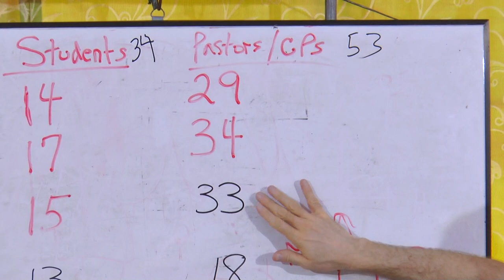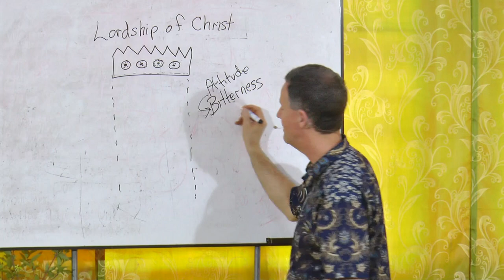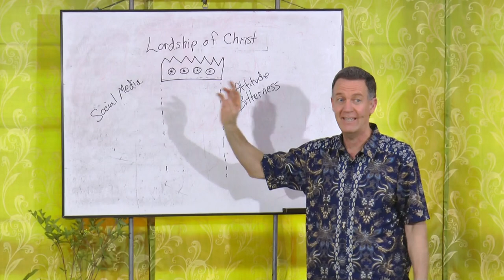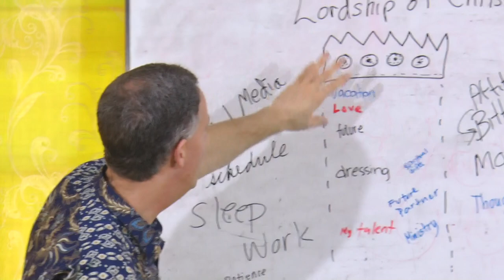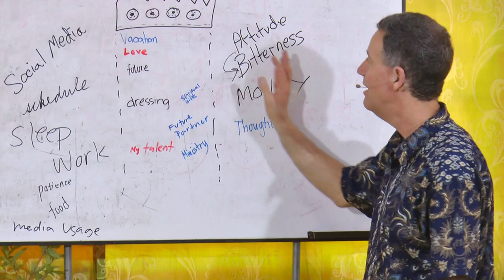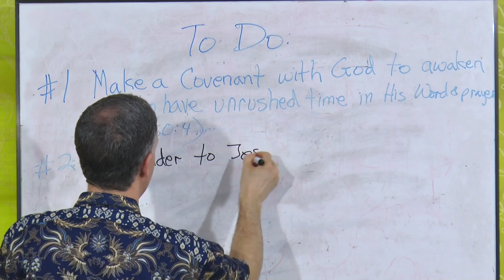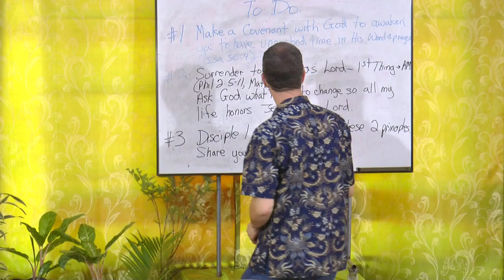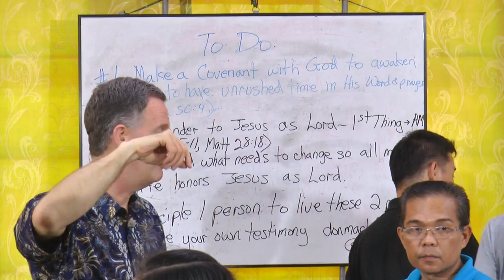Discipleship Training - Pastor Don MacLafferty - 01-c